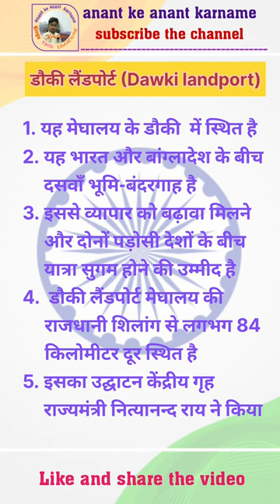डौकी लैंडपोर्ट । Dawki landport। current affairs ।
Your Quire :-

लूसेंट प्राथमिक अंकगणित
प्रश्न उत्तर
Luscent NCRT question answer
Luscent prathmic Ankgadit
Luscent prathmic Ankgadit Question answer
luscent NCRT prathmic Ankgadit
question answer
math question answer
hcf lcm
LCM HCF
railway exams
exam preparation ki full information
educational videos
educational material
preparation
preparation of exam
blogs
gamming videos
questions answers
Here you will find General knowledge,
Current Affairs,
Science &Technology,
History,
Polity,
Geography,
Economics
Physics
Chemistry
Biology
Computer
Science Technology
Indian map & world map,
Social educational video.
Best Coaching Institute
For UPSC
UPPSC,  BPSC, BSSC,  UPSSSC,  SSC,  Bank, Railway, Airforce, NDA, CDS, CPF,
Competitive Examination

ये equipment मै अपनी विडियो बनाने में प्रयोग करता हूँ.
My mobile :-

Boya microphone :-

Ye app mai use karta hu Apani videos ko edit karne me.
PowerDirector :-